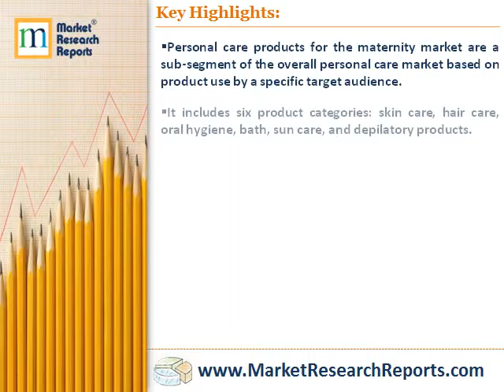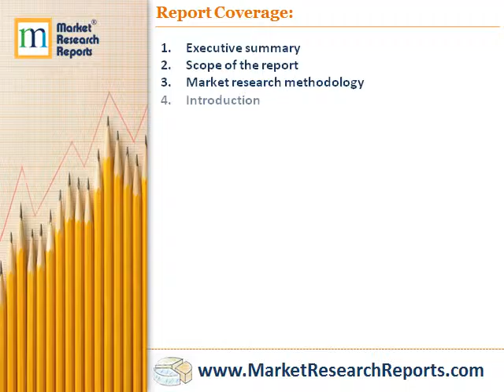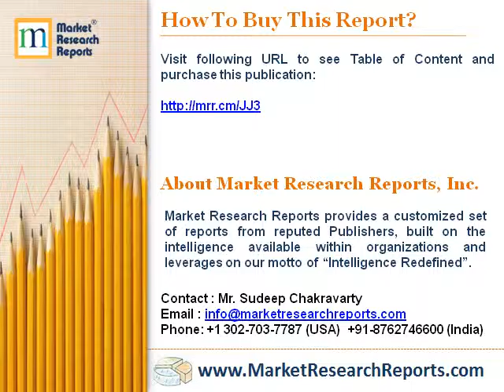Personal Care Products for Maternity Market in Europe 2016 - 2020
Market Research Reports, Inc. has announced the addition of “Personal Care Products for Maternity Market in Europe 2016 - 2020” research report to their offering.